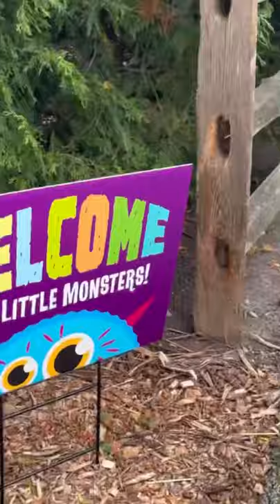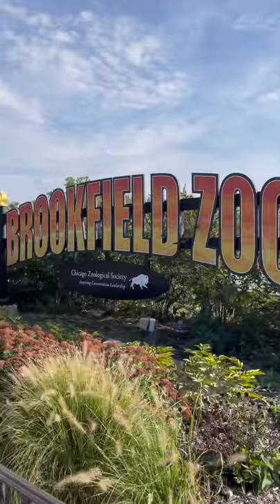I want to be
Get connected:

IG:@telets_g Name : Telets Corner
Tiktok@teletsg   Name : Telets Corner

Credits
Musician: Jeff Kaale